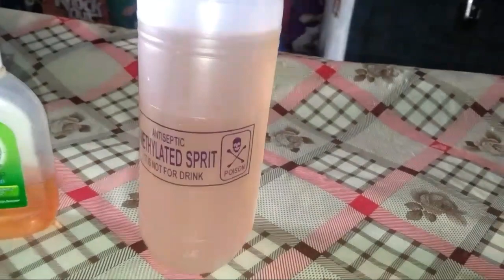How To Make Hand Sanitizer At Home | Sanitizer Recipe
How To Make A Hand Sanitizer At Home | Easy Way